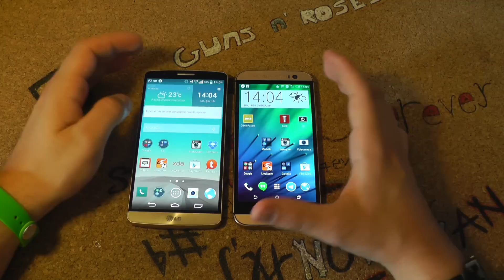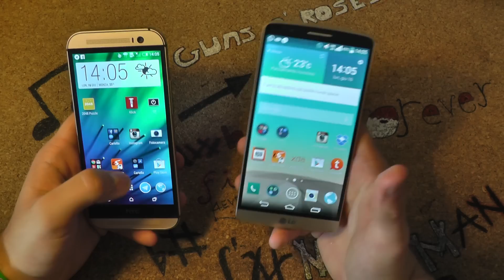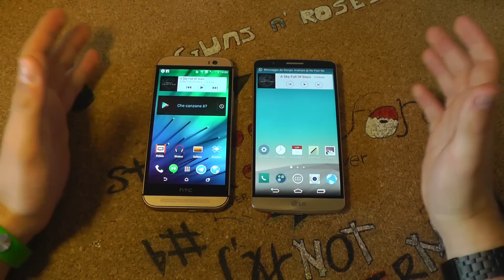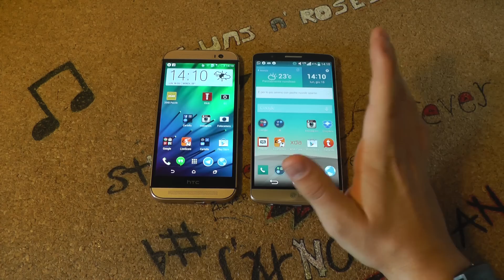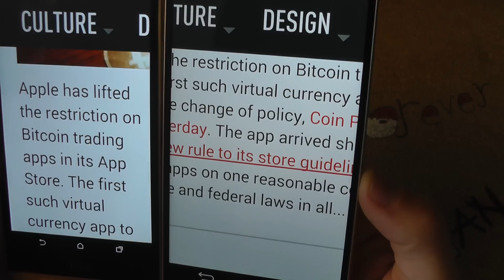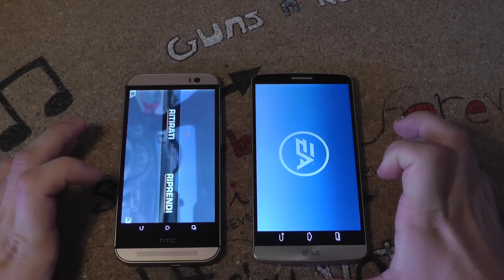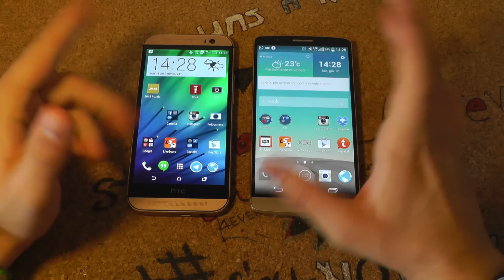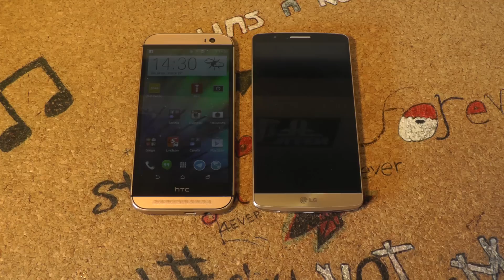LG G3 vs HTC One M8 recensione italiana by Spazio iTech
Video confronto tra LG G3 e HTC One M8! Buona visione...